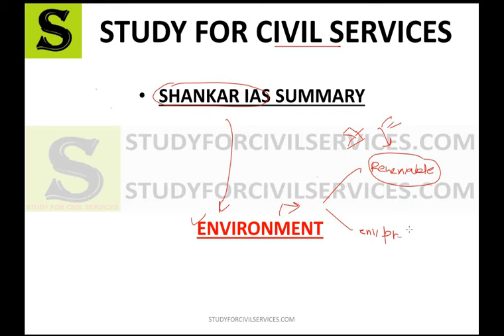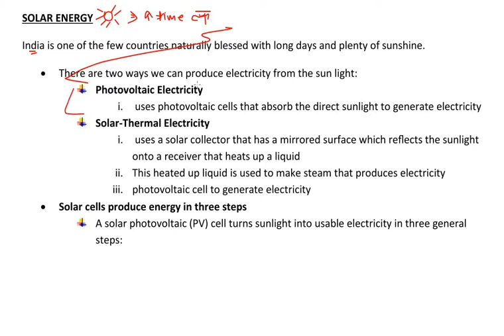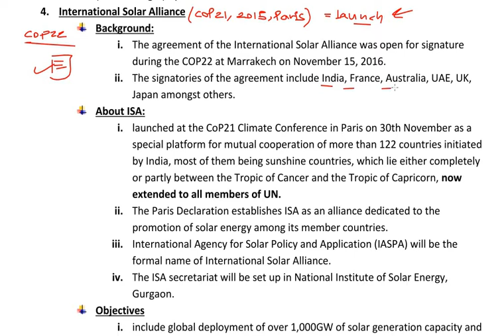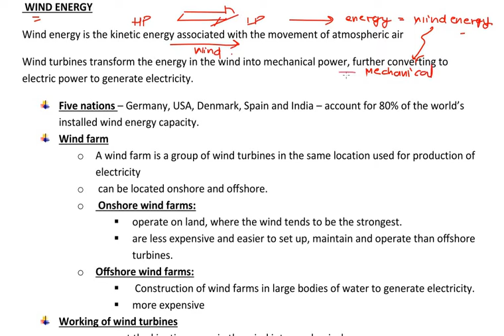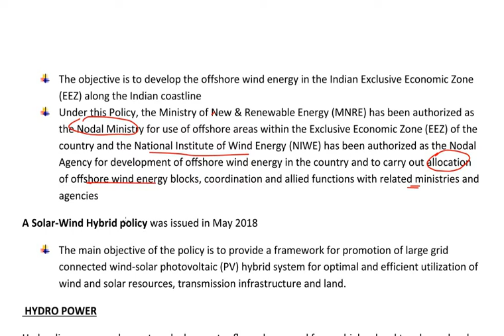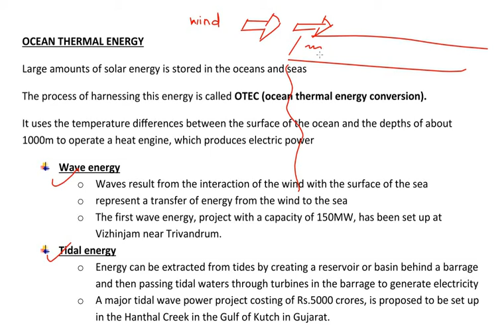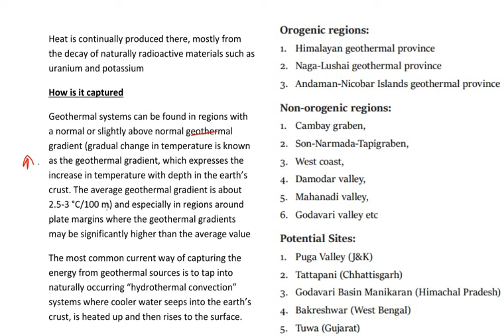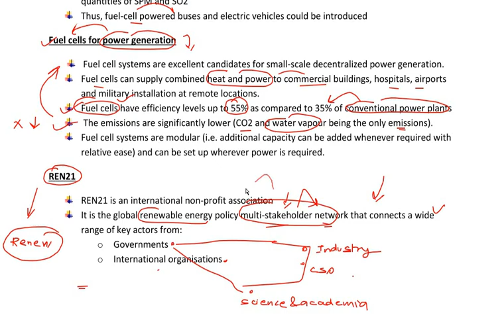Environment and Ecology Complete course summary revision lecture environmental science pdf mcq #43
Additional Chapter 27 28 PART 1

ENVIRONMENTAL ISSUES - Indian Himalayan Region - Sand Mining in India - Palm Oil - Environmental Issues - Colony Collapse Disorder - Wildlife Deaths Due to Collision With Trains - Impact of Radiation - Genetically Engineered Trees  - MoEFCC Banned Dolphin Captivity - Prohibition of Removal of Shark Fins in the Sea - Cost of Environmental Degradation in India

1. Ecology
2. Functions of an ecosystem
3. Terrestrial ecosystem
4. Aquatic system
5. Environmental pollution
6. Renewable energy
7. Environmental issues
8. Environmental impact assessment
9. Biodiversity
10. Indian biodiversity
11. Schedule animals of WPA 1972
12. Animal diversity of India
13. Plant diversity of India
14. Marine organism
15. Protected area network
16. Conservation efforts
17. Climate change
18. Ocean acidification
19. Ozone depletion
20. Impact of climate change-India
21. Mitigation strategies
22. India and climate change
23. Climate change organisations
24. Agriculture
25. Acts and policies
26. Institution and measures
27. Environmental organisations
28. International environmental conventions
29. Environmental issues and health effects